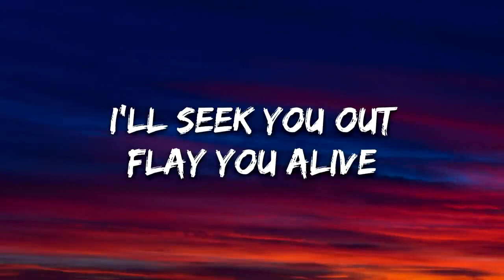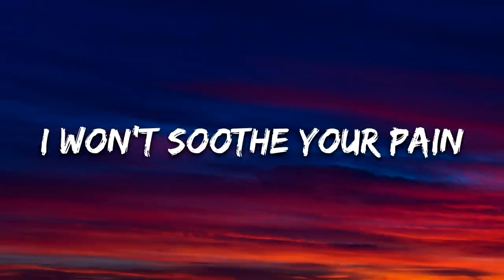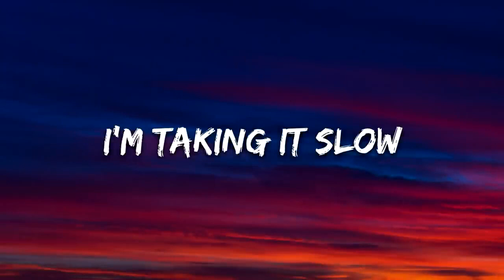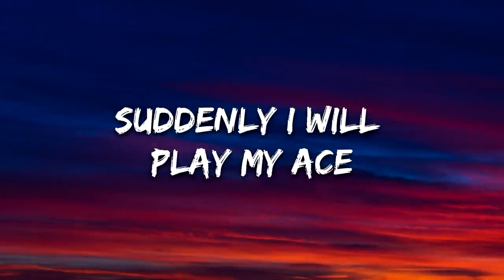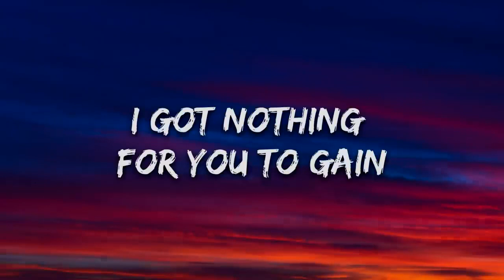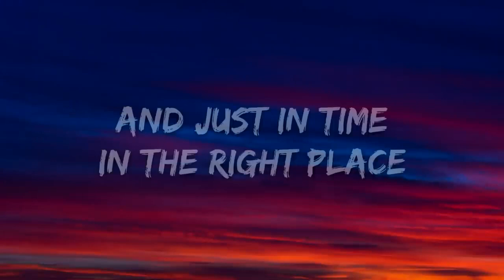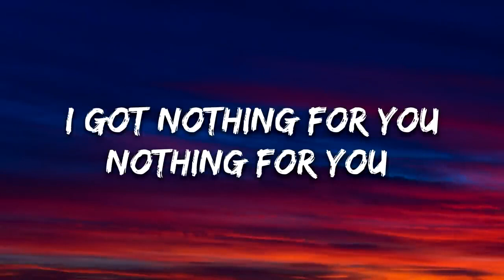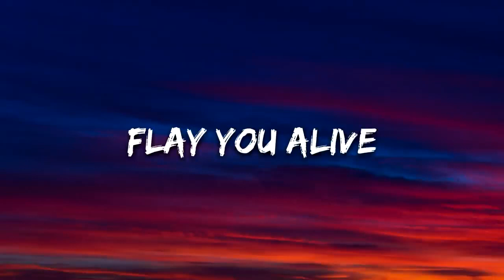Hahlweg - Eyes On Fire (Lyrics) feat. wayfie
🎤 Lyrics: Hahlweg - Eyes On Fire feat. wayfie

I'll seek you out
Flay you alive
One more word and you won't survive
And I'm not scared
Of your stolen power
I see right through you any hour
I won't soothe your pain
I won't ease your strain
You'll be waiting in vain.
I got nothing for you to gain
I'm taking it slow
Feeding my flame
Shuffling the cards of your game
And just in time
In the right place
Suddenly I will play my ace
Eyes on fire
Your spine is ablaze
Felling any foe with my gaze
Steadily emerging with grace
Ahh, felling any foe with my gaze
Ahh, steadily emerging with grace

Hahlweg ,EyesOnFire ,Lyrics ,wayfie ,Hahlweg ,EyesOnFire ,wayfie ,lyrics ,TikTok​ ,PopularMusic ,TikTokTunes ,TikTokLyrics ,2hmusic ,lyricsvideos